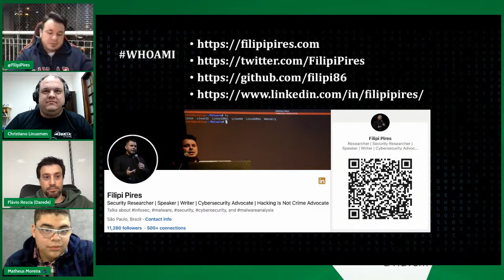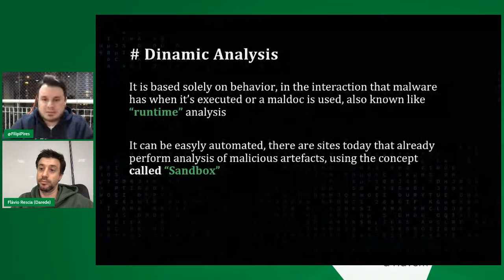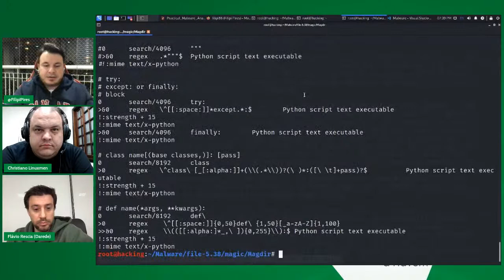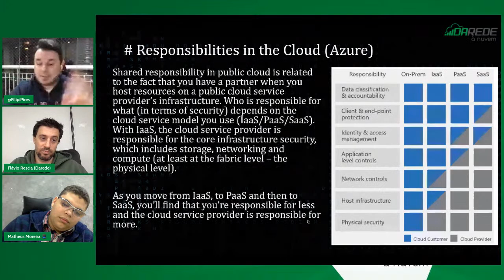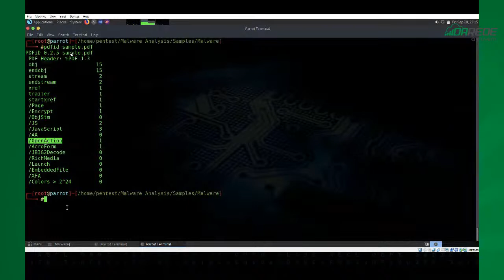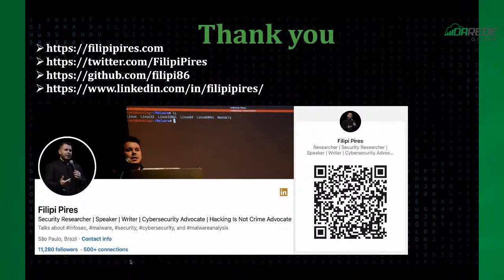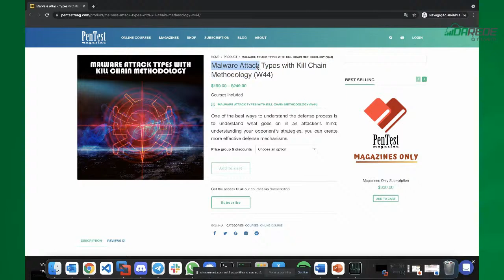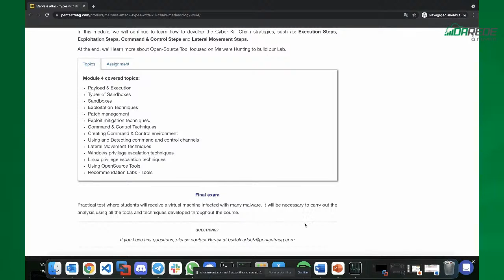Darede Live #210 - Effects malwares hunting in cloud environment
A Live Darede de hoje traz quais são os efeitos em seu ambiente em cloud quando ele é atacado por um malware e quais são as estratégias para prevenir e/ou como é possível recuperar seu sistema quando ele é acometido por esse ataque cibernético, para isso recebemos Filipi Pires, Security Researcher and Hacking is not Crime Advocate! Confere aí